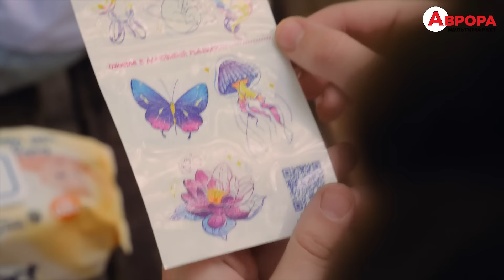Даруй дітям радість — даруй FUN BOX з Аврори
Коли влітку хочеш виглядати стильово та проводити час кльово — тобі треба FUN BOX з Аврори.

😍Бо всередині:

Татушики, що оживають.
Татушики, що світяться.
Фігурна повітряна куля та мильні бульбашки!

А щееее шанс виграти ігрову приставку PlayStation 5, планшет, іграшки чи інші призи.

👉Купуй та фануй у магазинах мережі та на avrora.ua.

Весь прибуток від продажу FUN BOX Аврора направить до Благодійного фонду «Діти героїв», щоб забезпечити діток засобами для навчання.